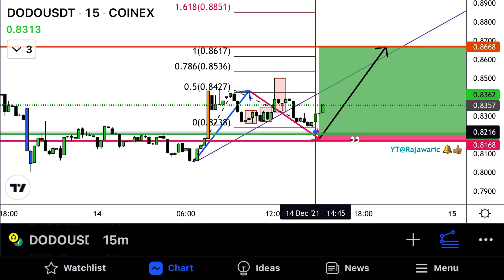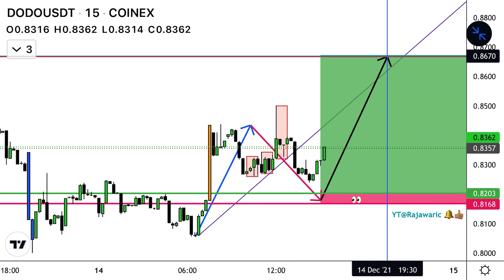DODO Coin Price Prediction & Crypto Long Setup